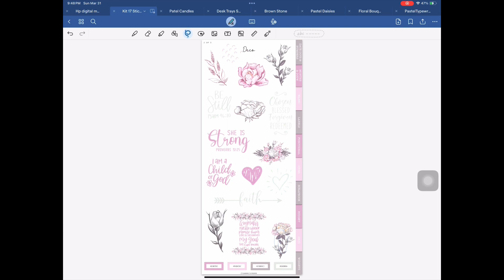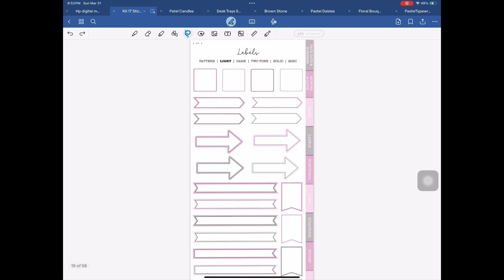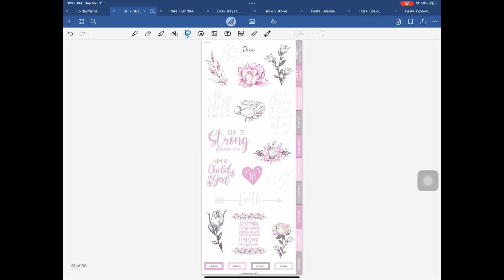Digital planning week April 1-7 2024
Musician: @iksonmusic

Musician: @iksonmusic

Copyright note, Purchases from online stores (Temu, Ali Express,Etsy, Ebay, Amazon and others) are the priority property of these entities. Any identity or copyright is their responsibility. I have no way of knowing if stamps, dies or other scraping items are duplicates nor copies of any company.